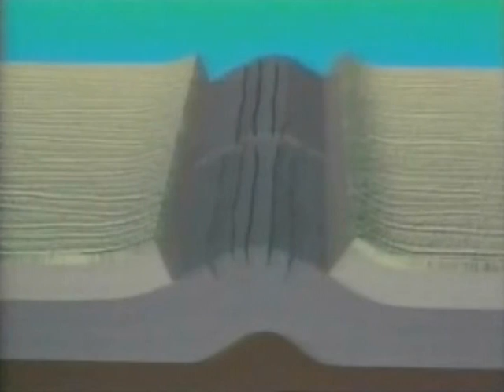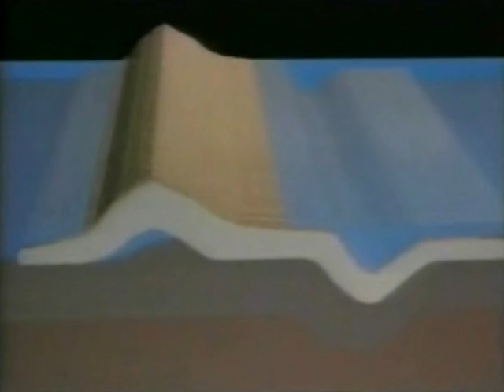2 Mountains Rising